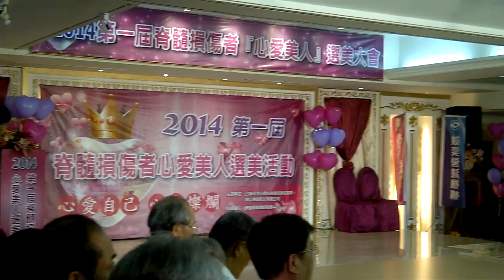湯尼陳英語新聞報"羅雅萱理事長感謝竣奕建設謝言晟總經理 慷慨解囊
英語狀元湯尼陳Tony Chen老師大陸打台灣二十四小時聯絡電話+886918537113或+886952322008 歡迎社會大眾主動邀約 演講 主持 晚會表演 湯尼陳英語加盟
 電影拍攝 電視錄影 歌仔戲演出 湯尼陳英語培訓班加盟 請主動聯絡吳秘書 電話:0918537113 感謝湖北衛視我為喜劇狂節目製作單位熱情邀約湯尼陳到北京錄影